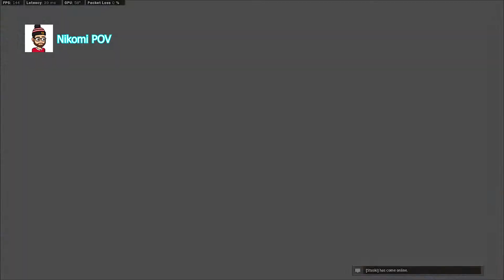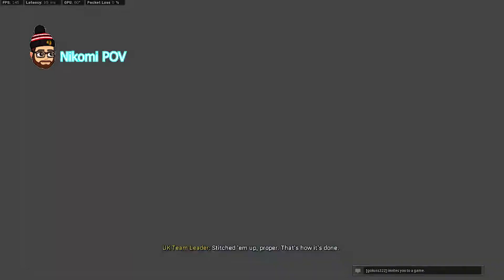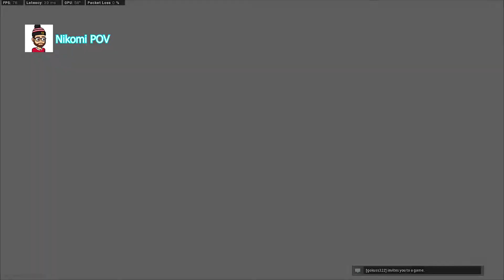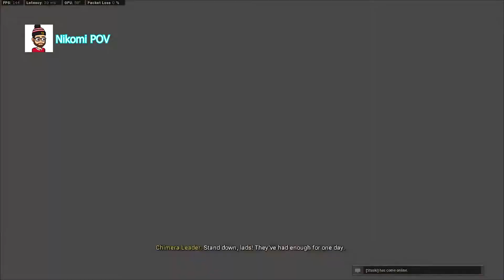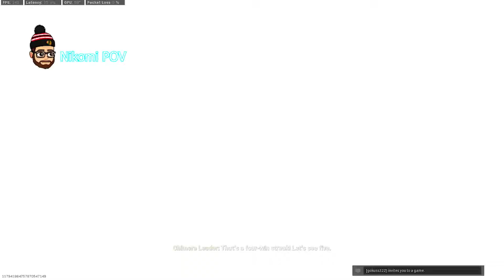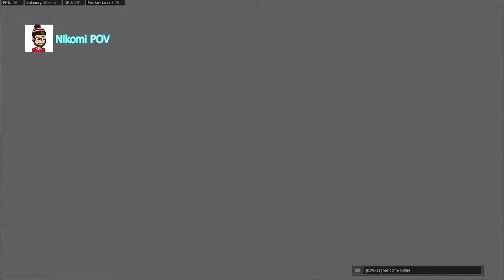Best Of The Two Sirs 2021! - Modern Warfare Gunfight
These are some of our best and funniest moments we've had. We enjoy doing this so much and thank all of you for watching and being apart of The Two Sirs.